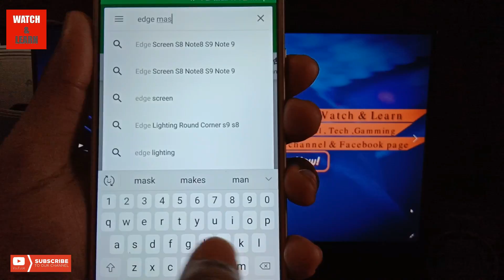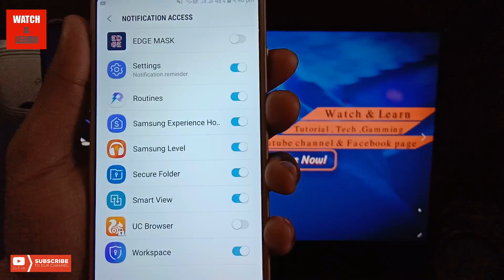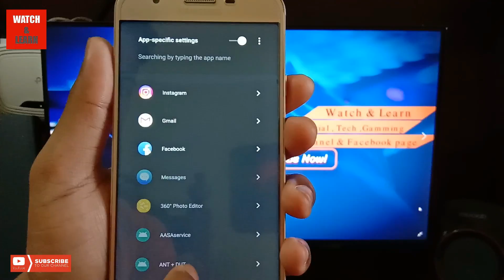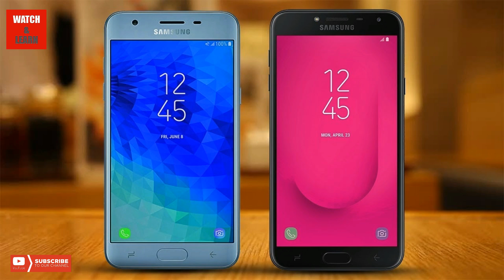Install Edge lighting plus in any smartphone | use edge lighting any android version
Install Edge lighting plus in any smartphone | use edge lighting any android version .. i told you in this video how can you downlaod and use edge lighting + application in any smartphone.

Protect Your Eyes From Blue Light From Phone Display at Night samsung j7 prime and other phones part 2